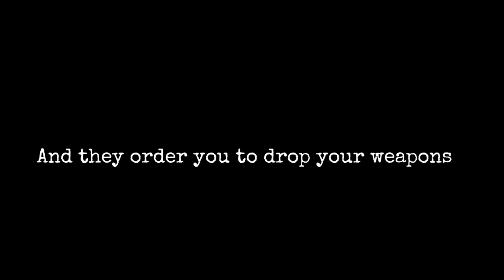Rabbit Hole Fan Art